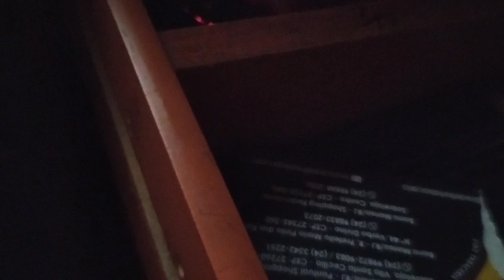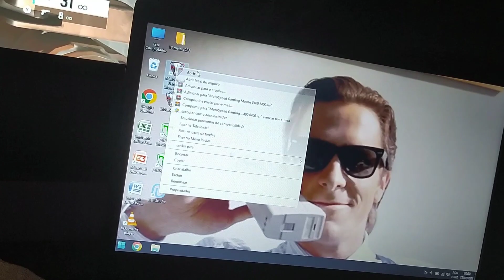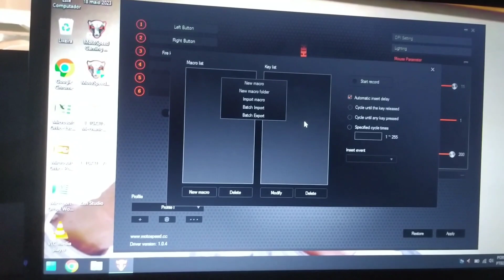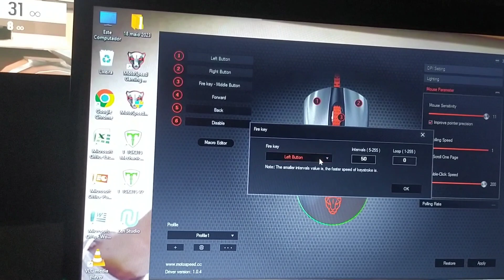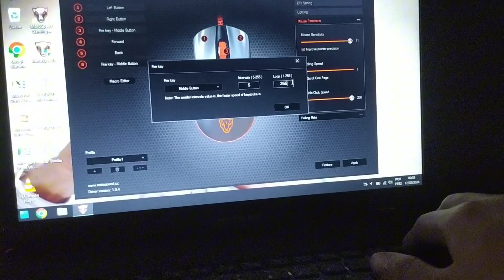COMO DAR T BAG MACRADO NO MAX OU EM QUALQUER ADAPTADOR!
Equipamentos(Atuais)🗿🖱️

Monitor h270f Concórdia 165hz 1080p
Max Shooter
Teclado T dagger Bora Rgb

🥏|Vídeos Anteriores:

✂️QUEBRANDO O NOVO ANTI-CHEAT ✂️

🖱️SENSIBILIDADE PRA F2 DA TWITCH E MAIS🖱️

🗣️EXPLICANDO TUDO SOBRE A NOVA SENSIBILIDADE 🗣️

🖱️NOVA SENSIBILIDADE MAX SHOOTER 🖱️

🧤COMO MAPEAR MANUALMENTE O MAX SHOOTER🧤

🖥️UMBOXING/REVIEW MONITOR h270f CONCÓRDIA 🖥️

🖲️QUAIS PERIFÉRICOS FUNCIONAM NO MAX SHOOTER?🖲️

🎿SENSI MAX SHOOTER 600-800 dpi🎿

💡COMO CRIAR SUA PRÓPRIA SENSI💡

❔OQUE FAZER NOS PRIMEIROS DIAS DE MT❔

✨SENSI(nova)✨🖱️

💥SENSI💥🖱️

⚙️COMO CONFIGURAR,ATUALIZAR E BAIXAR TUDO SOBRE O MAX SHOOTER⚙️

⏪COMO ESTICAR A TELA⏩

•Tags {ignore)